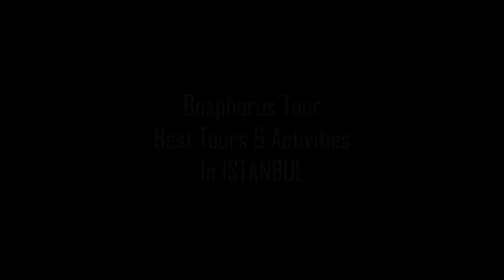Best Tours & Activities in Istanbul (Part 2)